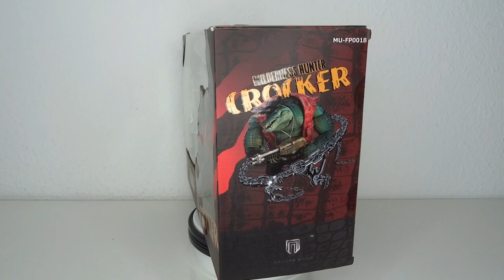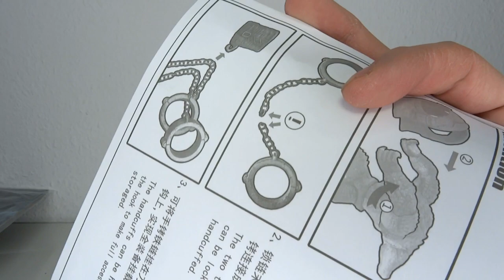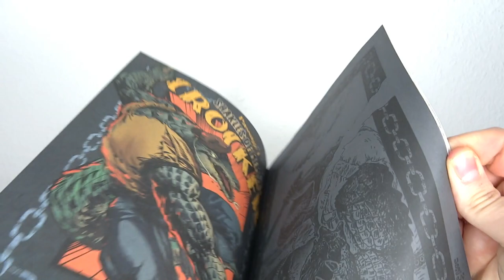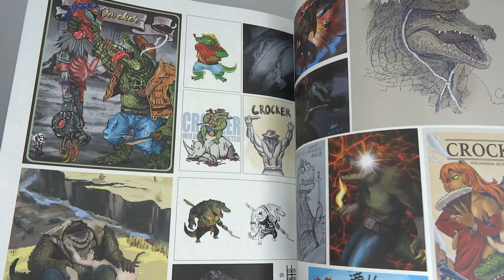Maestro Union - Furay Planet - Wilderness Hunter Crocker Leatherhead TMNT Review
It's TMNT TIME!
Or is it? Kinda, but not officially. Today we're lookin at an unlicensed Teenage Mutant Ninja Turtles toy by the way of Maestro Union, launching their own line of anthropomorphic animals with Crocker.

TMNT Mutant Mayhem
The Last Ronin
IDW
Leatherhead
Bayou Bill
Leonardo
Donatello
Michelangelo
Raphael
Shredder
Punk Frogs
Cartoon
Action Figure